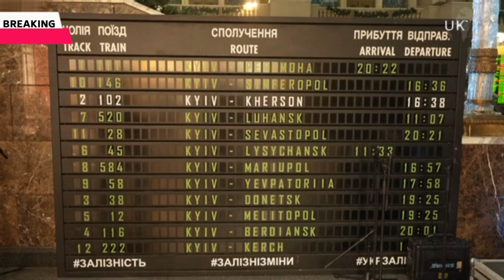Ukranian citizens in Kyiv celebrated Christmas by turning on its city tree lights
Defiant Ukrainians refused to let Putin ruin their Christmas: Tree is lit up in Kyiv in despite Putin's 'kamikaze' drone attack on capital's energy infrastructure hours earlier
The 12-metre tree sits at the heart of St Sophia Square
The tree is lit up with the country flag's colours and topped with a trident
The country were determined to celebrate despite Russian attacks hours before